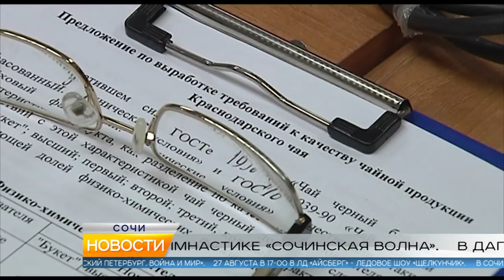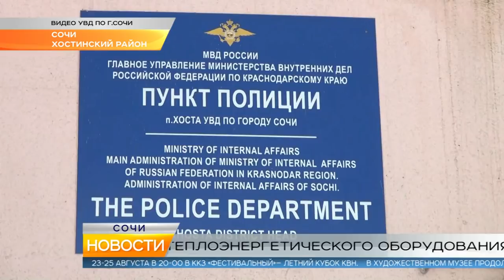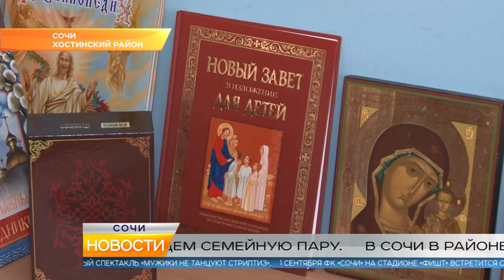Новости Сочи (Эфкате РЕН ТВ REN TV) Выпуск от 23.08.2018